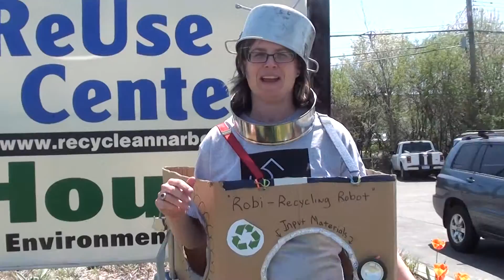Robot ReUse Welcome (50Give)